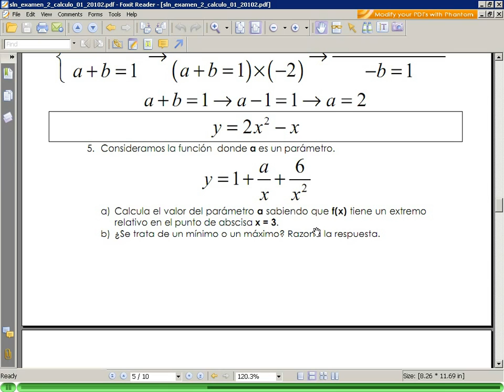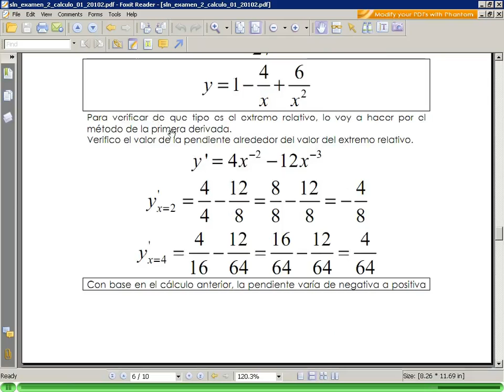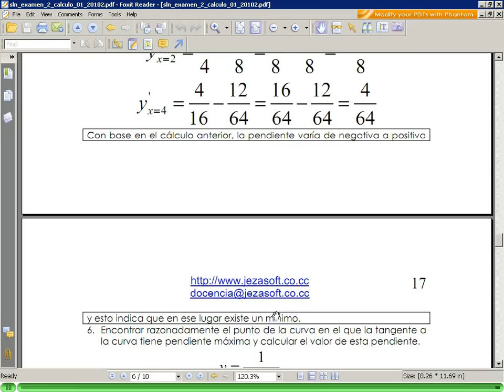info_calculo_01_02_5_20102_1.flv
Infografía de solución del problema número 5 del SEGUNDO EXAMEN de CALCULO de INGENIERIA MECATRONICA de la UNIVERSIDAD DE CALDAS en MANIZALES.